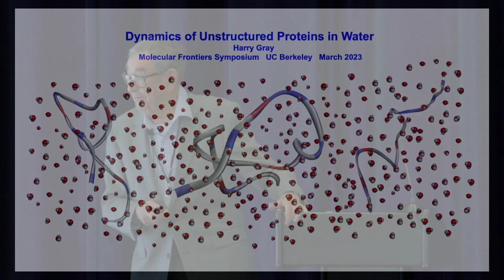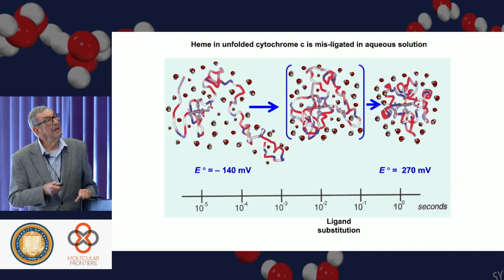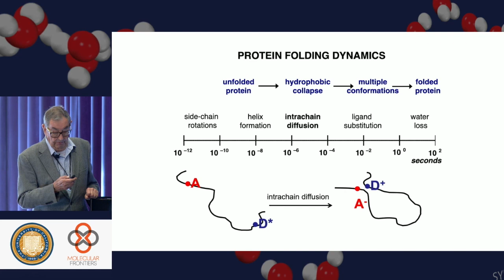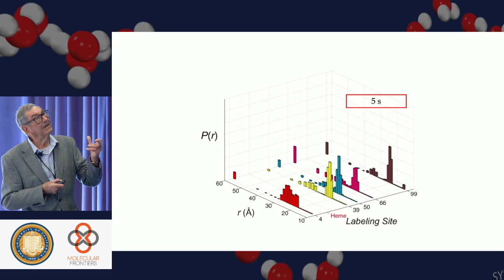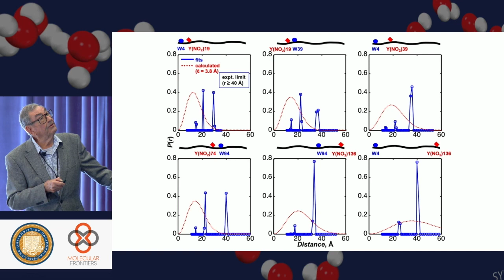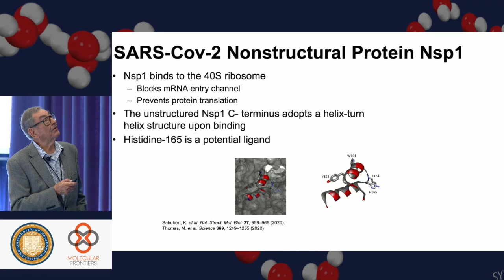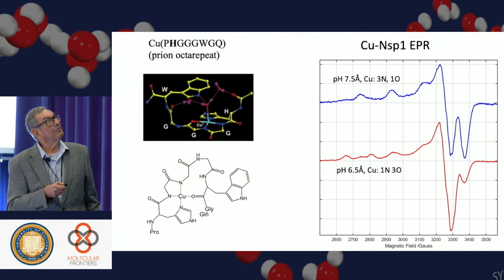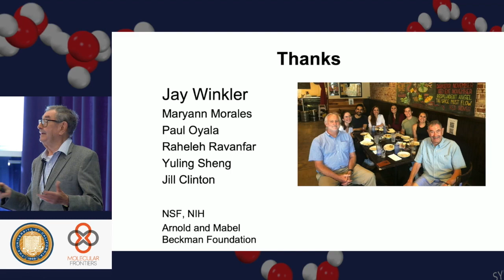PROF. HARRY BARKUS GRAY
“Science involves setting goals, trying hard to reach those goals, and often (almost always!) making mistakes along the way.”